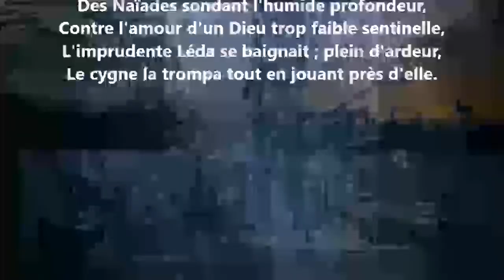Jupiter et Léda - Jules Verne lu par Yvon Jean